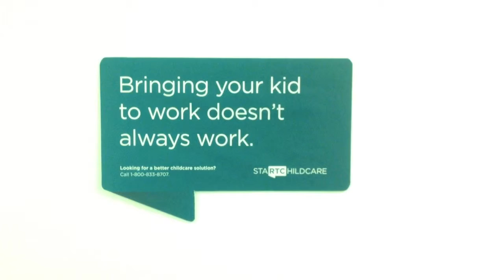RTC Childcare Prank